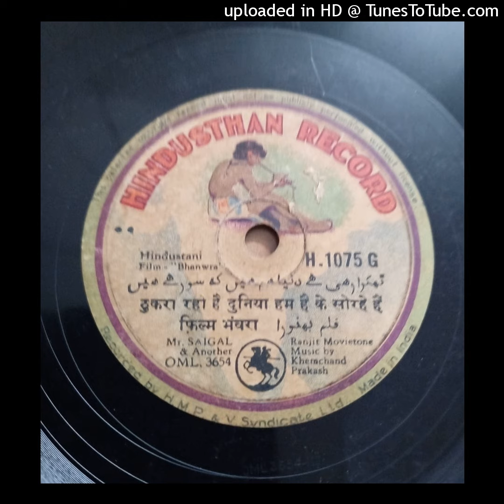Bhanwra Movie songs || K.L.Saigal || Tukra Raha hai duniya || Khemchand Prakash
audio courtney:- Vintage voices of South